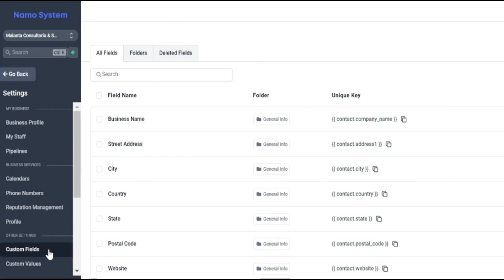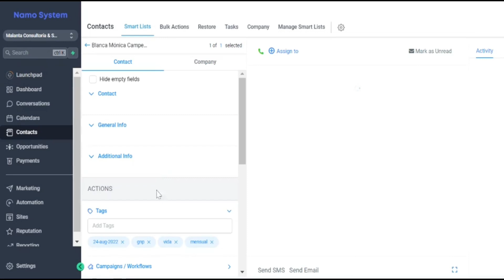Cómo agregar Campos Personalizados (Custom Fields) en GoHighLevel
📲 Automatiza WhatsApp con AppLevel ($10 USD de descuento con código: RS10OFF)

📚 Curso Completo de SaaS (de $297 a $9.99 USD, por ahora...)

📩 ¿Dudas? Déjalas en los comentarios o escríbeme en Instagram